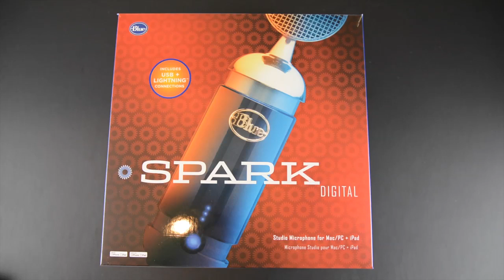Blue Microphones Spark Digital with Lightning Connector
In this video I review the Blue Microphones Spark Digital with Lightning Connector.